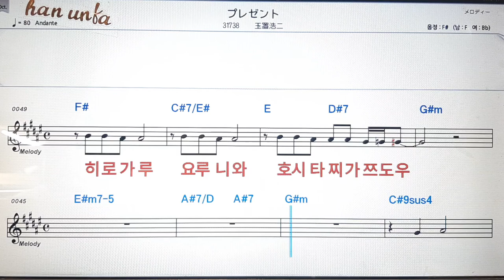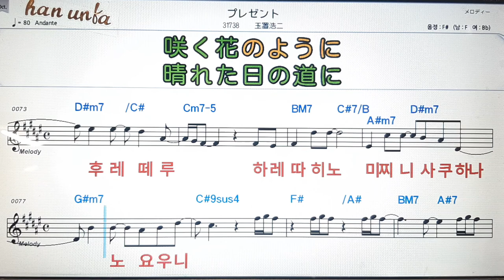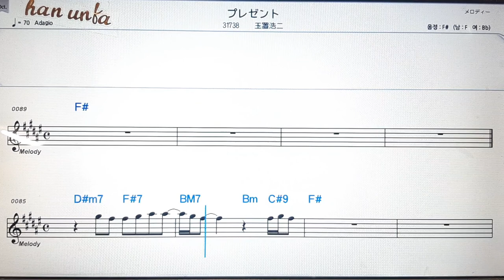프레젠또/타마키코오지💕日本の歌*Karaoke*Sheet Music*(한*일본어 동시 발음)韓国語 日本語の同時発音